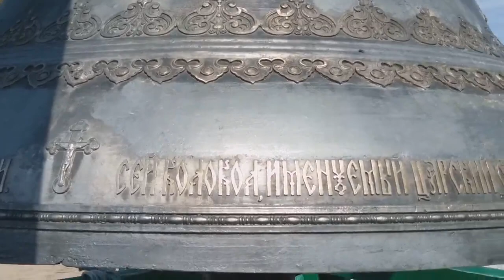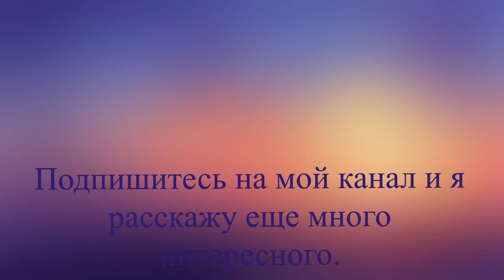Что посмотреть в Пензе? Шиханский Покровский монастырь.Достопримечательности Пензенской области.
travel travelrussia ЧтоПосмотретьвРоссии Путешествие по России Пешком_по_России В рамках проекта "Пешком по России" мы отправляемся в Шиханский Покровский монастырь. Монастырь находится в Пензенской области Никольском районе, на Шиханской горе, близ деревни Новая Селя, в 8 километрах от села Ахматовка. И с Вами как всегда экскурсовод Нина Лебедева.